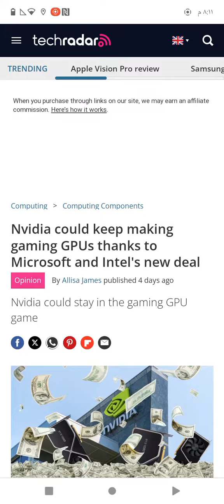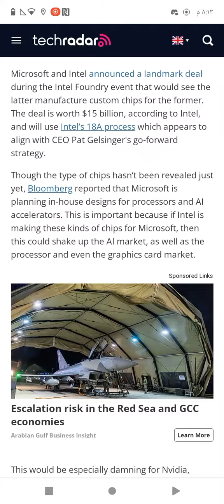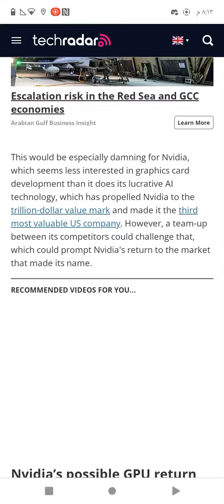Nvidia still making GPUs in market thanks to new deal between Microsoft and Intel.